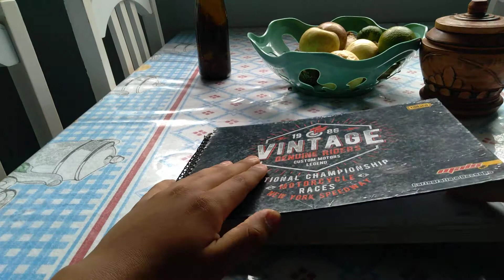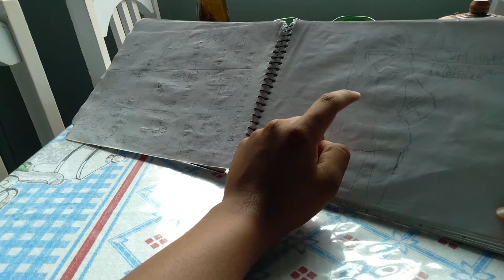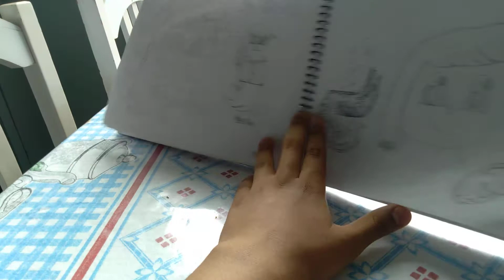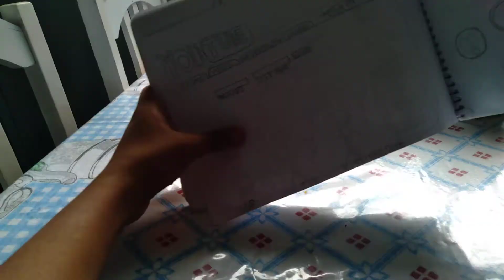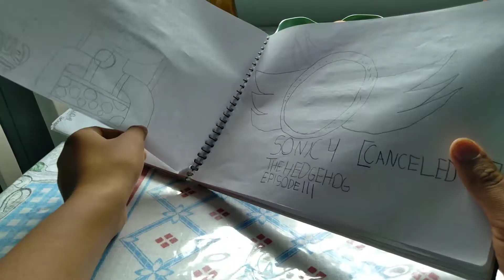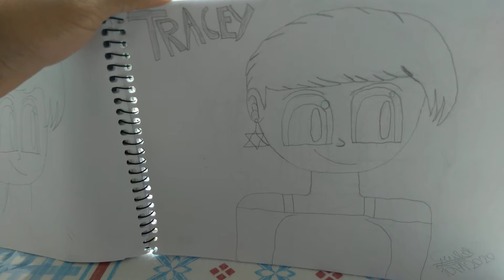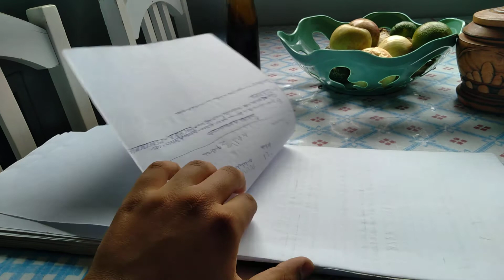Mostrando meus desenhos parte 1